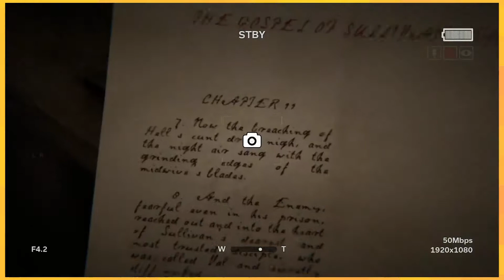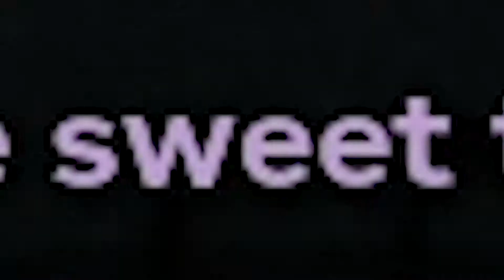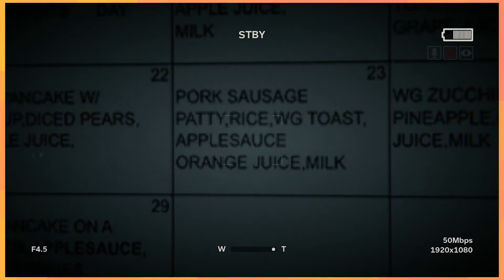SCREAMS!! | Outlast 2 #2 | Kinda Okay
We get it, alright? You're in a band.
Water levels are fun.

➤ Game: Outlast 2 (Xbox One)
➤ Starring: Gabe, Gage & Pierce
➤ Edited By: Pierce